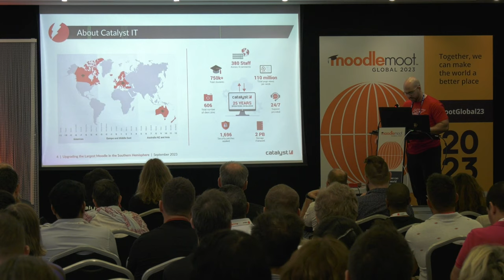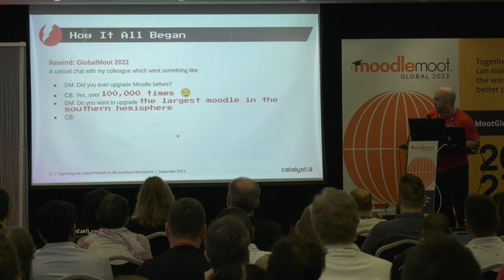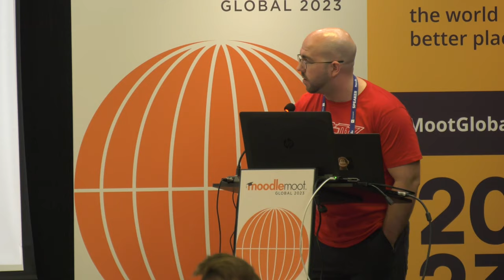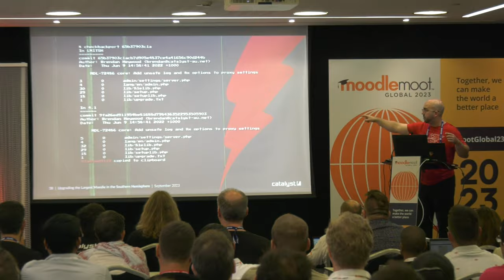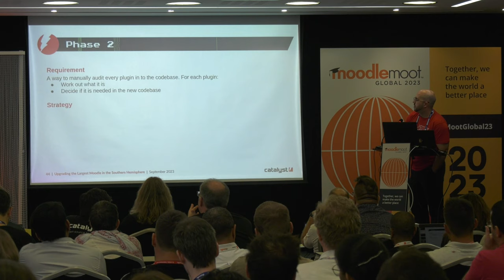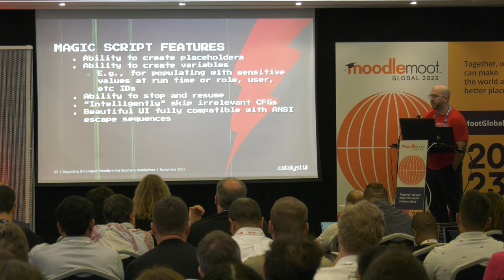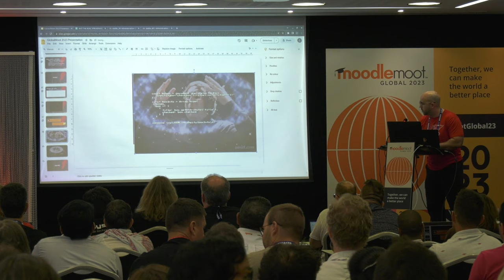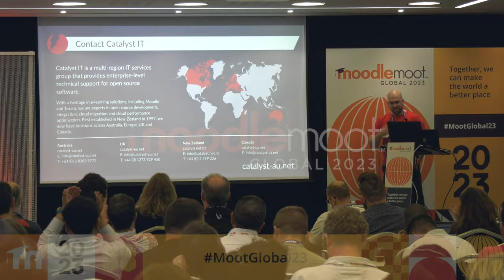Lessons Learned Upgrading the Largest Moodle in the Southern Hemisphere | MoodleMoot Global 2023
Lessons Learned Upgrading the Largest Moodle in the Southern Hemisphere:
Cameron Ball - Catalyst IT.
MoodleMoot Global 2023.
19-21 September | Barcelona, Spain.

Upgrading Moodle is a challenge at the best of times. With so many “interesting” plugins out there (not to mention core itself); any upgrade is sure to have some degree of challenge.

Now imagine turning that up to 11 by upgrading the largest site in the southern hemisphere. With no shortage of unusual plugins, obtuse customisations, and plenty of “fun” database state, a challenge for even the most seasoned Moodle veterans is guaranteed.

In this talk we will cover our approach for upgrading a truly monstrous Moodle installation from 3.9 to 4.1 covering:

History of this beast of a site
Overall approach for the upgrade
Codebase audit strategy and techniques (warning: dangerously exciting)
Database audit strategy and techniques
Data and configuration migration strategy and techniques
Join us for 30 minutes of non stop suspense, excitement, twists, and turns, as we take you on our roller coaster ride of a journey to upgrade the largest Moodle in the Southern Hemisphere.